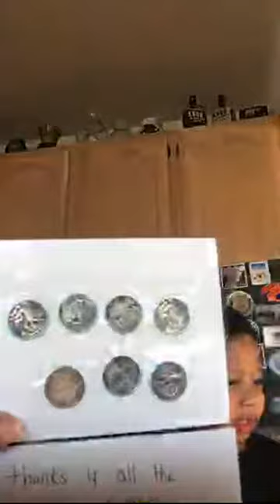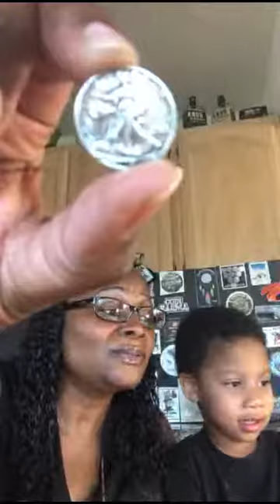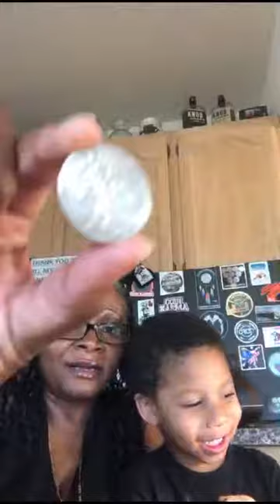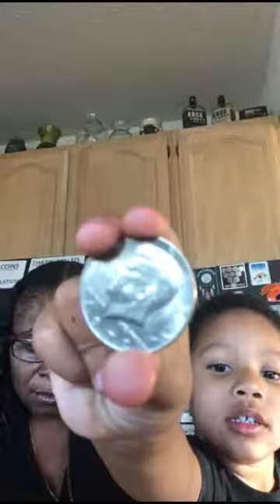7/29 Mail Call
What Silver did I get in this week?

SUPPLIES FOR COIN ROLLING HUNTING:

30 mm Coin Capsules and 5 Sizes (17/20/25/27/30 mm) Protect Gasket Coin Holder Case with Storage Organizer Box for Coin Collection Supplies (100 Pieces)

1 - 10 Air-Tite Perfect Fit holders for President and Sacagawea Dollars

1 - 100 Pack of 2x2 Quarter Coin Cardboard Holder

1 - 100 Pack of 2x2 Nickel Coin Cardboard Holder

Coin Collection Set for Beginners, Coin Collecting Supplies Starter Kit - Includes a Silver Mercury Dime, Bronze Indian Head Cent, and Buffalo Nickel

Fire TV Stick with Alexa Voice Remote, streaming media player

Fire TV Stick 4K with Alexa Voice Remote, streaming media player

Amazon Smart Plug, works with Alexa

Apple AirPods with Charging Case (Latest Model)

Sticker Trades
M. Mills

"Happy Hunting"